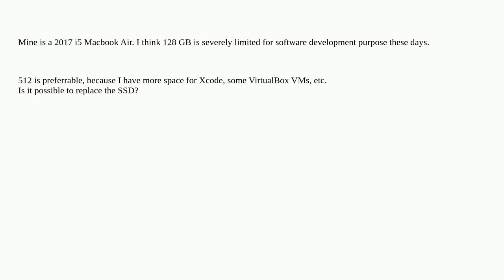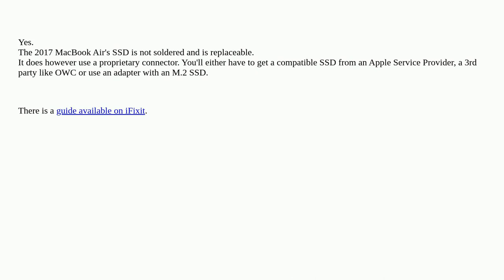Apple: Is it possible to replace Macbook Air 2017's SSD?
Is it possible to replace Macbook Air 2017's SSD?

A special thanks goes out to the awesome community

  ssd macbook-pro storage